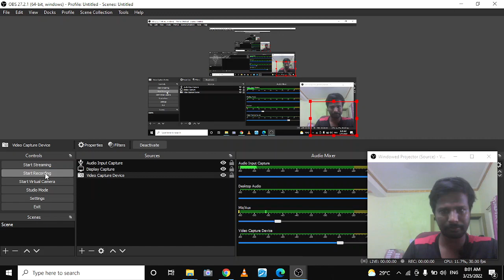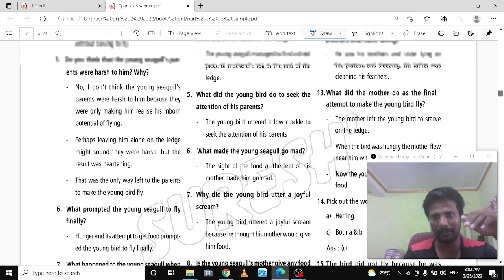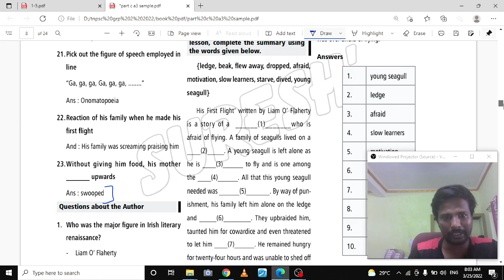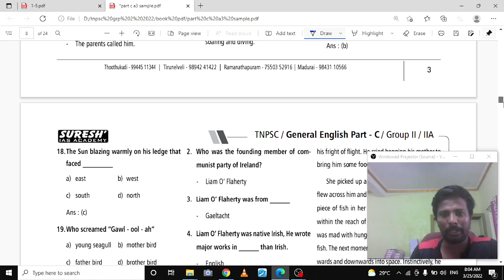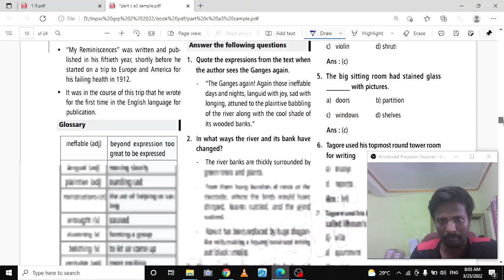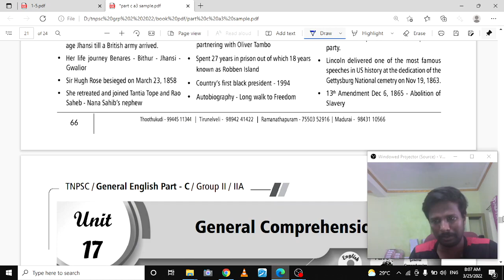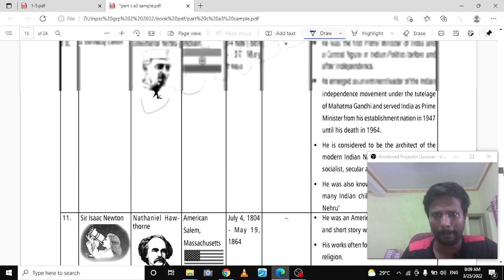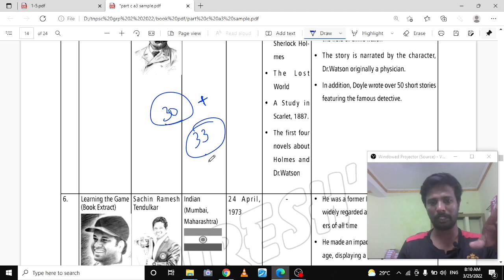TNPSC | Group 2/2A | General English | Part C | Book Review | Abith | Suresh IAS Academy